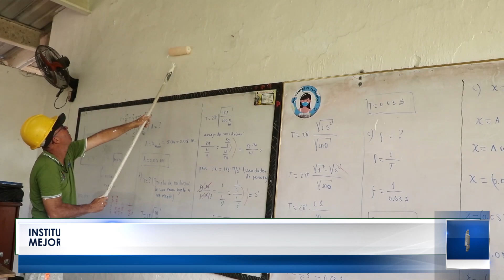Instituciones educativas de Ocaña recibieron inversión en obras de mejoramiento